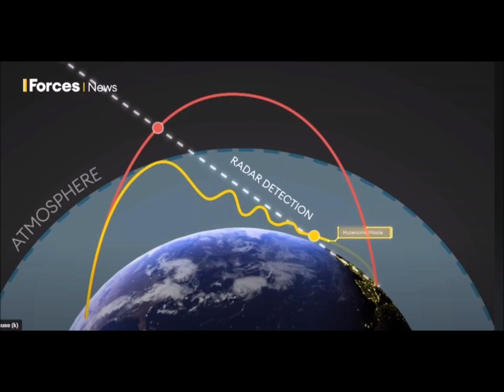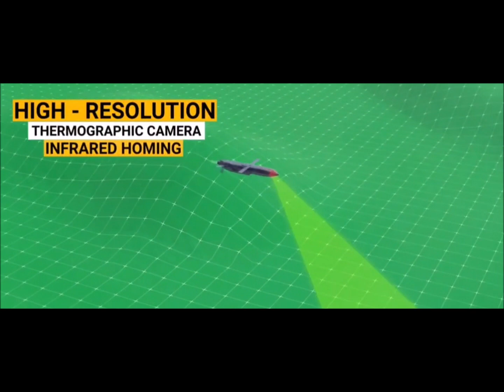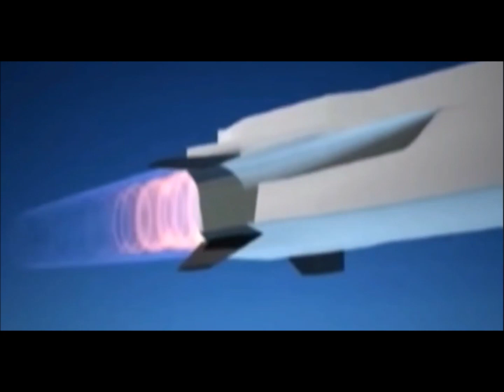Missile Power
Speed is one of the defining characteristics of missiles, enabling them to traverse vast distances in remarkably short periods of time. Consider the hypersonic missiles, propelled by advanced rocket engines, capable of achieving mind-boggling speeds exceeding Mach 5. That's over 6,000 kilometers per hour (3,728 miles per hour), significantly faster than the speed of sound. These missiles tear through the atmosphere, leaving a glowing trail behind them, defying traditional notions of reaction time and rendering conventional defense systems almost futile in their wake.